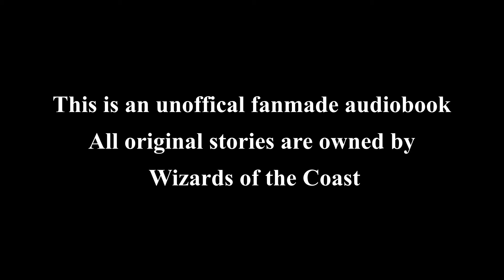Magic the Gathering Story - Tarkir Episode 11 - Bond and Blood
The Abzan Khan, Anafenza, rose quickly through the ranks of the clan in order to seek her revenge for one life-changing moment in her past. From that moment, she understands who her true family really are.